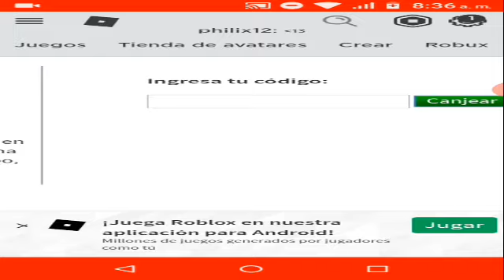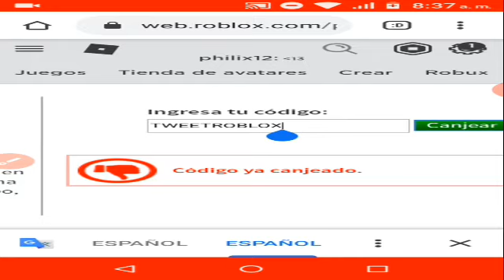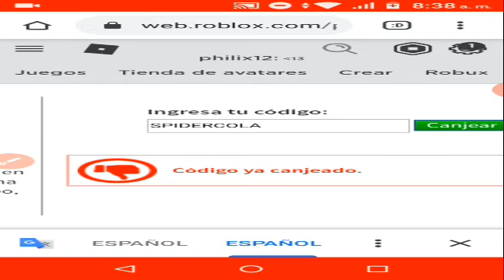Promocodes que aún funcionan 😁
Promocode para el pájaro : TWEETROBLOX
Promocode para la araña : SPIDERCOLA